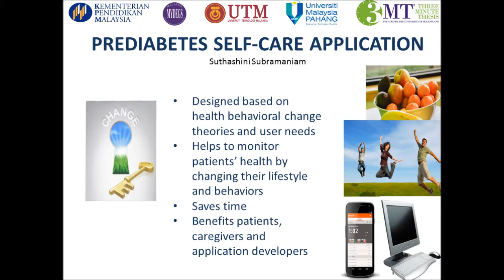3MT 2015 MALAYSIA Suthashini Subramaniam (UNITEN)